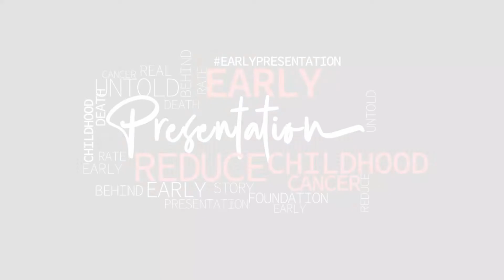Early presentation to the hospital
It is important for parents to bring their children early to see their physicians if they notice anything because by doing so, they will detect what is wrong and treat immediately.